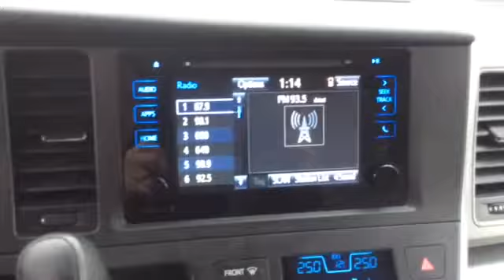14371A 2015 Toyota Sienna LE at Ken Shaw Toyota